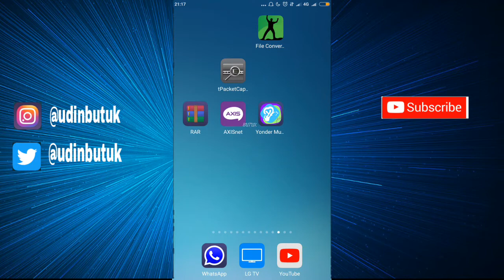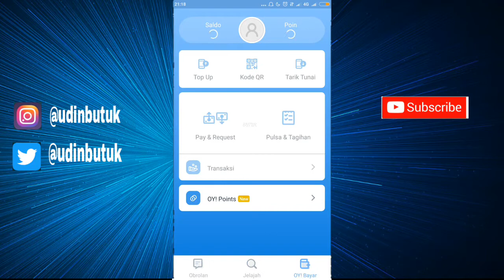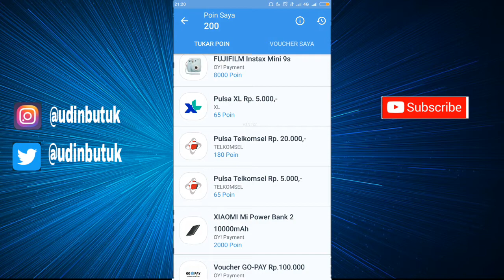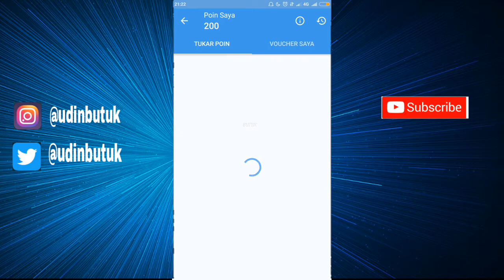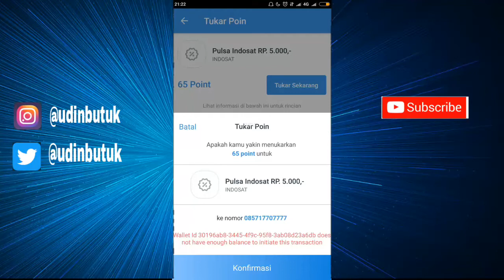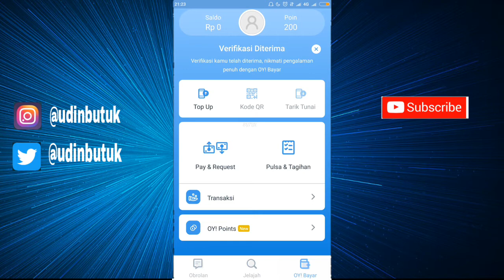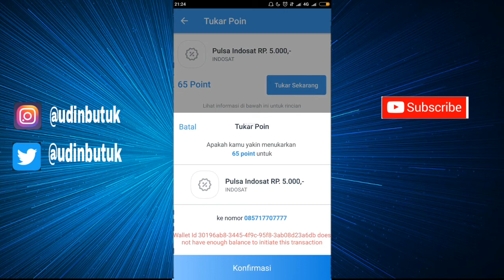Aplikasi penghasil pulsa gratis LEGIT 2018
Pulsa gratis

BACA BERITA DAPAT UANG DAN PULSA) LINK di bawah aplikasi legit baget terbukti membayar.
1 hari kalo baru main bisa dapet 50 ribu-200ribuan sehari,
aplikasi baru jadi koinnya masih mahal. RUGI NGAK COBA,
• klik link.
• masukan no hp.
• klik segera mendapatkan.
PERTAMA DAFTAR=dapat saldo awal Rp10.000 tinggal cari Rp10.000 lagi sudah bisa tranfer ke rekening, aku 50 ribu cuma 4 jam, 100 koin = 500, 1 berita 25-50 poin, aku juga ngak nyangka bayaranya mahal baget ngak seperti aplikasi berita lainnya.

(GABUNG JUGA DI APLIKASI KESUKAAN AKU)
LINK di bawah. cara main nya cukup uplode video 3-5 detik 1 video, videoin apa aja yang penting ada video, terus nanti kita di bayar, bayarannya tiap jam. 1 video minimal dapat Rp=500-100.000

•klik link
•pilih buka sekarang
•masukan no hp klik kirim
•masukan kode 4 angka klik daftar
•instal aplikasinya
•login dgn no hp yg tdi di daftarkan
•1poin =1000
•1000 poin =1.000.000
NB: MASUK DEGAN NOMOR YANG SUDAH DAFTAR DI LINK.
Jika berkenan tolong bantu support channel ini ya..
trimakasih atas kunjunganya..
salam kompak

CHECK VIDEO LAINYA DI SINI:

✓* TRICK INTERNET GRATISAN CHEK DI BAWAH

TERIMAKASIH ATAS DUKUNGANYA KAWAN..